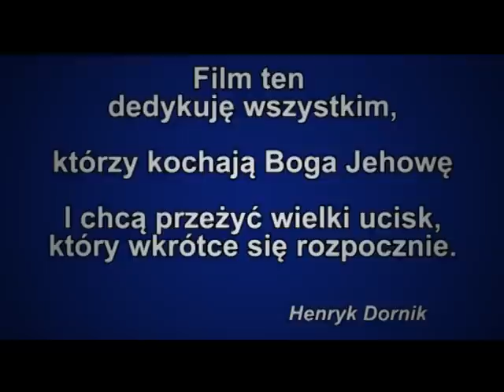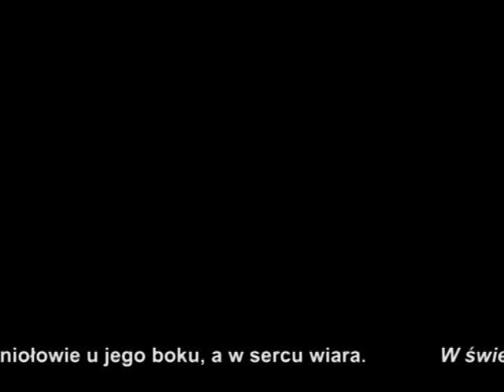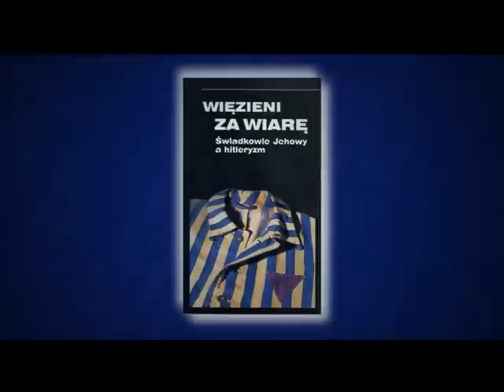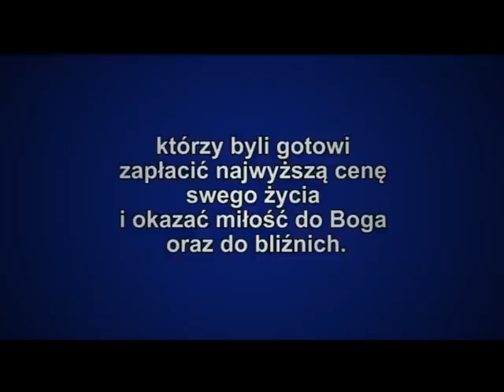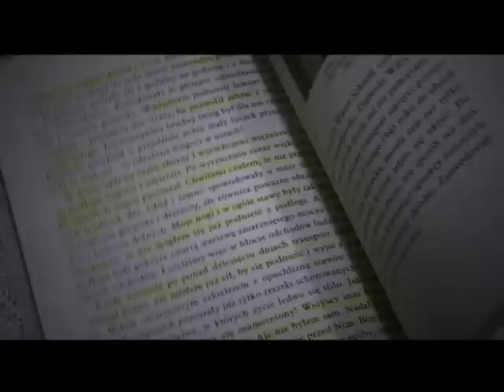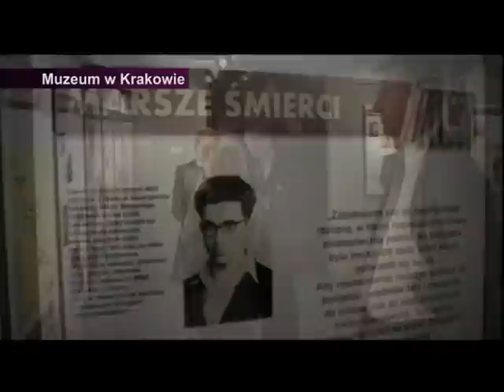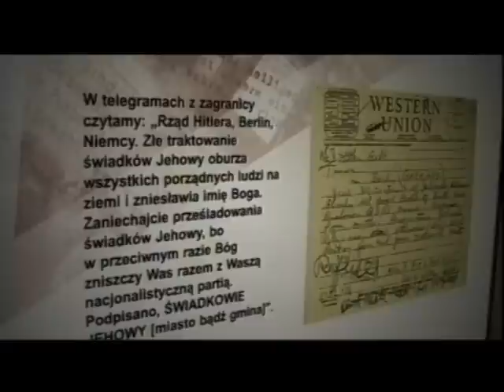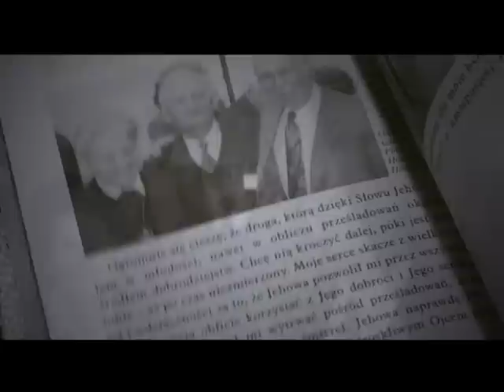Henryk Dornik Wytrwałem dzięki miłości Bożej część 1a